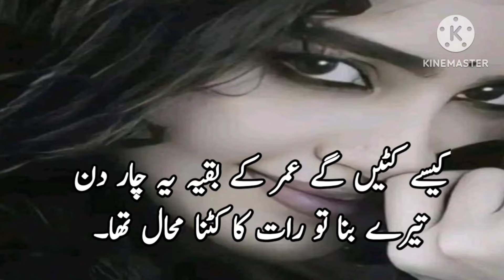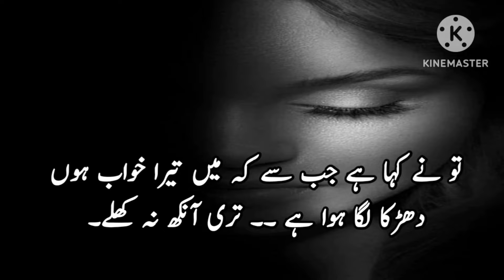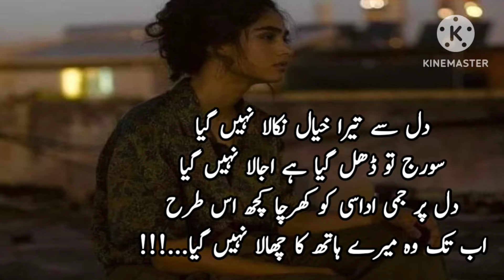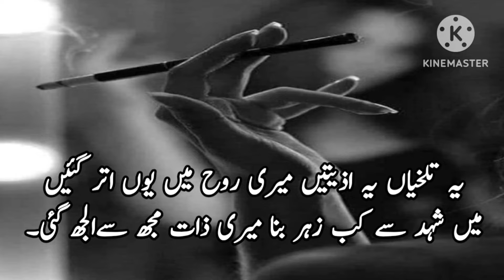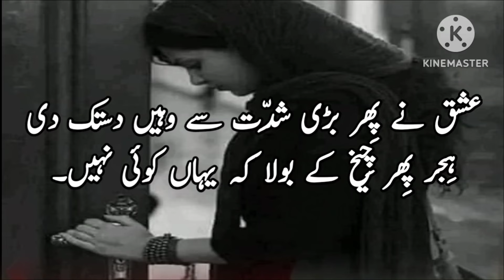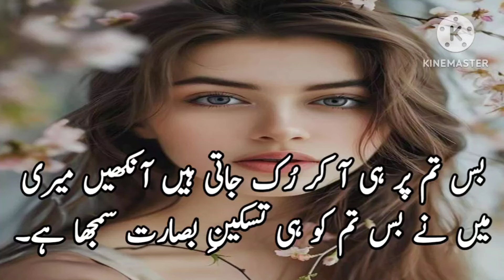Urdu Shayari || Dard Bhari Shayari || Broken heart Shayari || Urdu Poetry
Sad Urdu Poetry || Urdu Shayari || Dard Bhari Shayari || Broken heart Shayari

WELCOME TO Takrar dil urdu shayari

Voice : Faisal
Edit By : adeel
Producer : Faisal adeel
Label :  takrar dil urdu shayari
Production : Faisal adeel

shero shayari
dukhi shayari
pakistani ahayari
urdu ahayari
mirza ghalib ke sher
shero shayari tiktok
akhiyan teri mere dil pe waar kare
medically yours
urdu sher
اردو شاعری
شعرو شاعری
asad and dr madiha shayari
rabia faisal poetry
sad poetry
sher shayari
pashto shayari
shayari
dukhi sher
funny shero shayari
mirza ghalib shayari
pashto sher
urdu mein sher
attaullah ghazal
balagum episode 1
basit creation
dukhi shero shayari
pakistani ahero shayari
rabia faisal ahayari
shayari urdu mein
shero ahayari sad
urdu shayar
acche acche shayari
dr attaullah
dukhi TikTok
friendship poetry
jawab e shikwa
pakistani Urdu ghazal
poetry urdu
sad ghazasl heart touching
shero shayari urdu mein
urdu mein shero shayari
urdu mein sher shayari
urdu poetry
asad madiha shayari
dard bhari shayari
dilbar dilbar hosh na khabar hai
ghata episode 1
is raat dy tary das dy ny naat
Mirza ghalib full movie
munawar faruqui
pakistani dukhi song
rab se hai dua today full episode
shayari status
sher shayari tiktok
urdu sher shayari
urdu shero shayari
شاعری اردو
asad ki shayari sad
attaullah status
balagam aongs
best friend shayari
bigg boss shayari munawar
dard bhari shero shayari
deep lines poetry
dr madiha shayari
dukhi poetry
friend poetry
friend poetry in urdu
ghazals urdu mein
iam legend full movie in Hindi
islam with ayesha
mere dil pe waar kare
mohabbat shayari urdu
munawar bigg boss shayari
naagin 7
pakistani sad shayari
pakistani sad songs for broken heart
pakistani sher shayari
poetry
rab se hai dua serial
saad song
sad TikTok shayari
sad urdu song
shair Shairi Urdu
shayari ahayari
shayari sher shayari
shayari urdu
sher aur shayari
shero shayari ki TikTok
tiktok shero shayari
tute hue dil ki shayari
urdu ghazal
urdu ghazal pakistani
urdu mein shayar
urdu mein tiktok